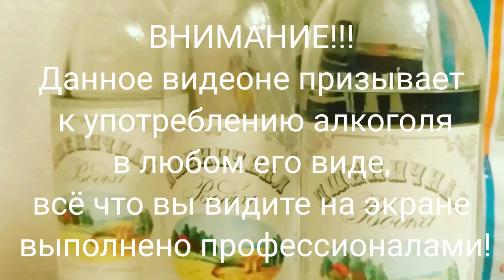Пробую виски Black Beast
00:01:05 дата производства
00:01:45 запах
00:02:30 вкус
00:03:15 с колой
00:04:00 вывод